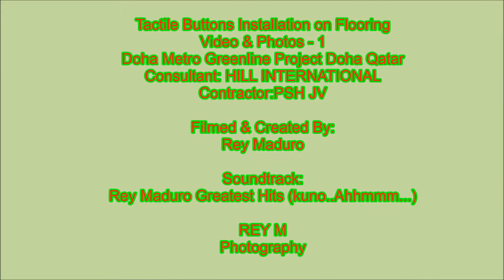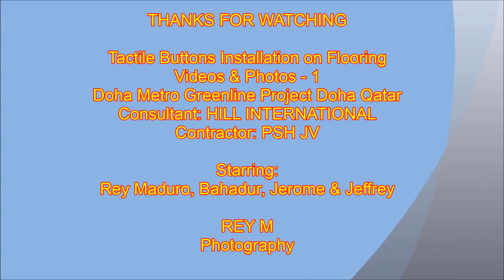Tactile Button Installation on Flooring Doha Metro Greenline Project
Doha Metro Greenline Project
Doha Qatar  Subway
Please watch my next video